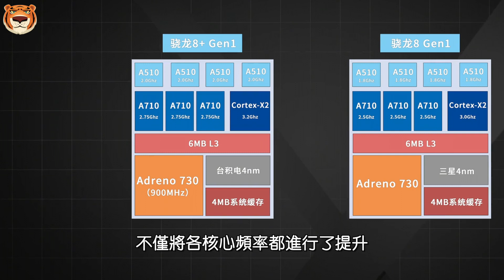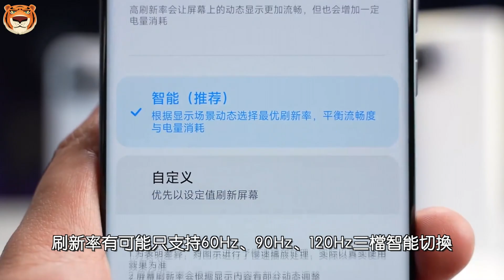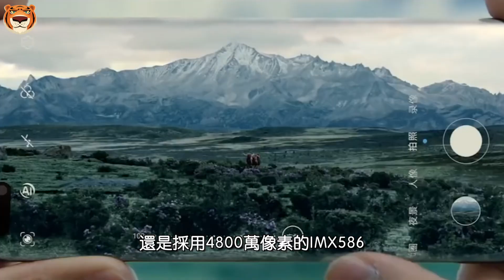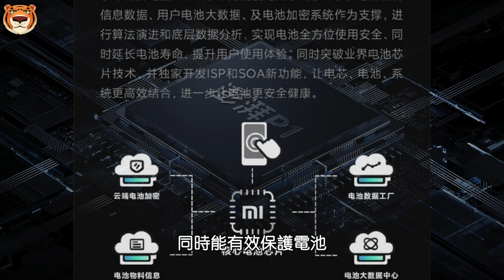小米官宣7月4日大事件!小米12s Ultra曝光干货汇总!发布会都不用看了！【Technic Tiger】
在经历了相对平淡的6月份之后，随着高通新旗舰骁龙8+的发布，手机厂商似乎都不约而同地官宣，准备第一时间发布搭载新芯片的超大杯旗舰。其中，小米作为高通最紧密的合作伙伴之一，首发搭载这款新旗舰芯片的手机，也是意料之中的事情了。伴随这次骁龙8+的重大升级，不仅将各核心频率都进行了提升，还更换了更先进的台积电4nm技术，很大概率能让发热更低、性能释放更强、能耗更低。小米这次也是狠下了心，让小米12系列全系升级成了12s系列。

本期章节
00:00 小米12s Ultra曝光干货汇总
00:48 延期半年的12s Ultra
01:35 屏幕方面
01:50 影像系统
02:07 联合徕卡
04:14 澎湃G1电量计芯片